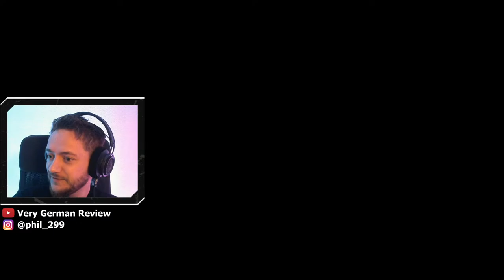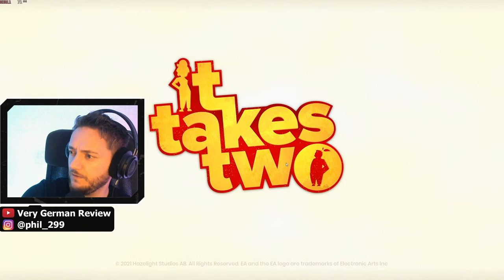It Takes Two! Let's Play with Deana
We are playing It Takes Two!